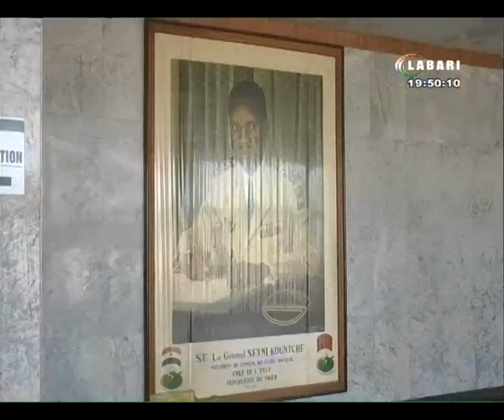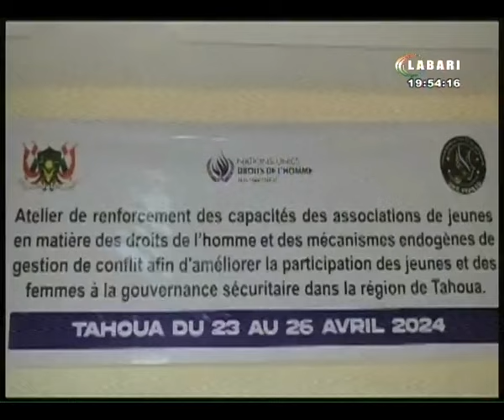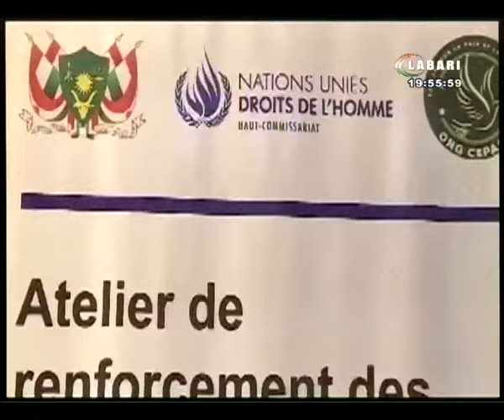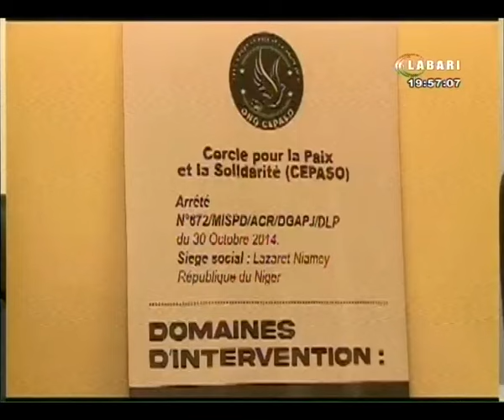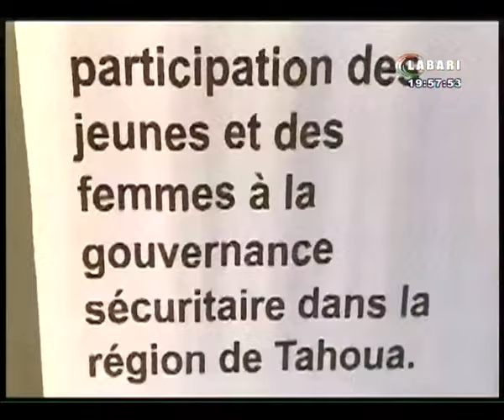JT LABARI 23 AVRIL 2024